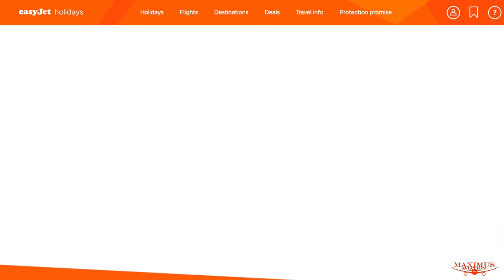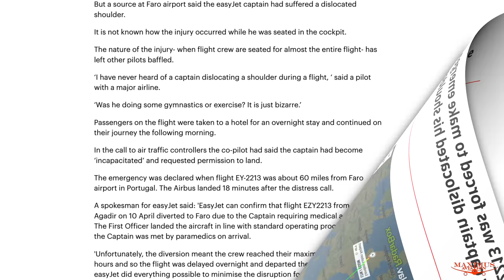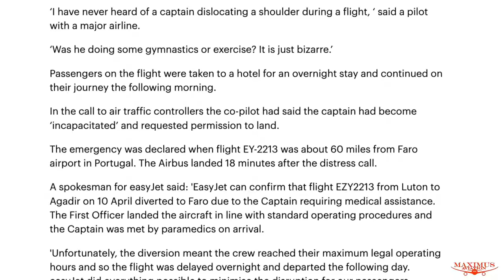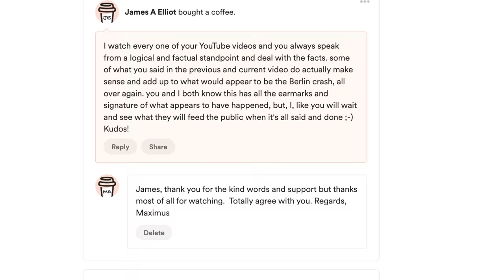How Did An EasyJet Captain Dislocate His Shoulder, Sitting In His Seat With The Plane On Autopilot?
This is A "Comtest" Video!  Best Comment Wins Merch!
How did an easyJet captain dislocate his shoulder simply by sitting in his seat, causing an emergency landing?

Maximus Merch
Hats, Mugs, Hoodies, and T-shirts

7918 El Cajon Blvd
Suite N345